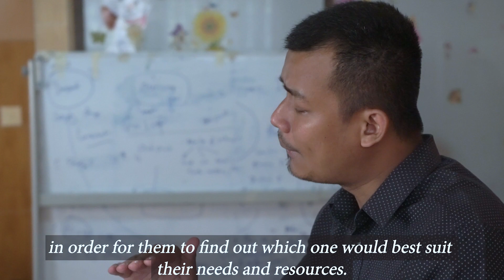Présentation de l'Espace Volontariats du Cambodge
France Volontaires est la plateforme française des Volontariats Internationaux d'Echange et de Solidarité (VIES). Elle s'appuie sur un réseau de 23 Espaces Volontariats (EV) déployé en Afrique, au Moyen-Orient, en Amérique Latine/dans les Caraïbes, et en Asie.
France Volontaires a ouvert le premier Espace Volontariats d’Asie à Phnom Penh en mars 2011. Cette vidéo vous présente ses missions, ses activités et son équipe.